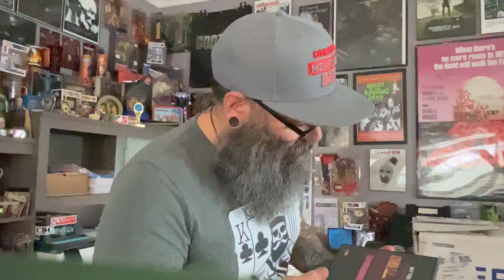JD's Horror Reviews - Hot Tub Party Massacre (2016)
Today's Review: Hot Tub Party Massacre (2016)
1/10!!
Rating: Not Rated
Directed by: Chris Greenaway
Written by: Chris Greenaway
Featuring: Chrissy Cooke, Stu Ford, & Sarah Foster

The sisters of the Delta Omega sorority won a free weekend at a luxurious hotel & spa. They planned on having a fun and steamy weekend. However, things go from steamy to bloody when an escaped serial killer checks in to the hotel and crashes their party. The heat will be on at the HOT TUB PARTY MASSACRE!!!